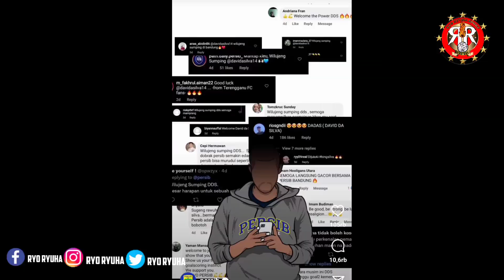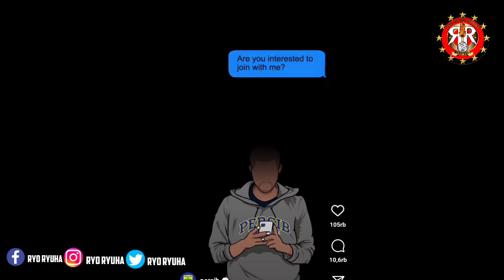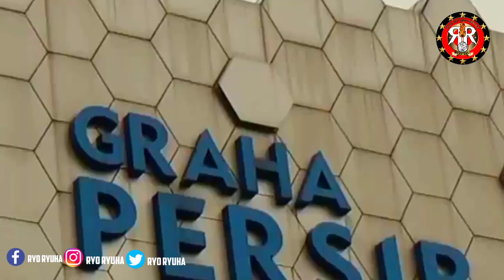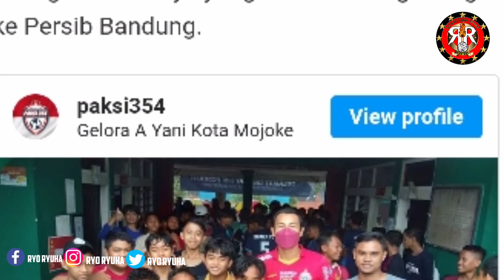🔥RESMI " BRUNO " NYA PERSIB 🔥 GADING INCAR FEBRI🔥TRANSFER BARITO, AREMA, PERSIKABO, PERSIJA DLL